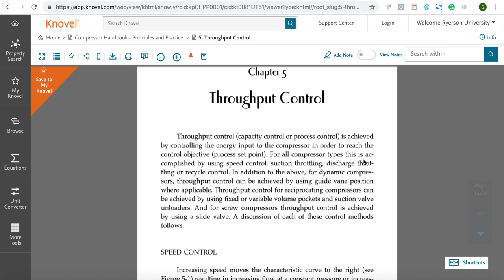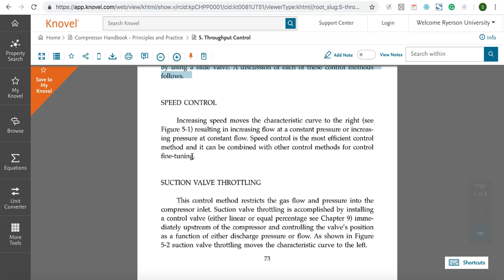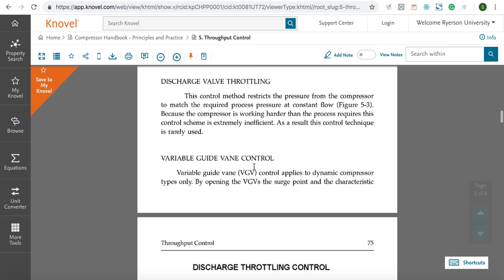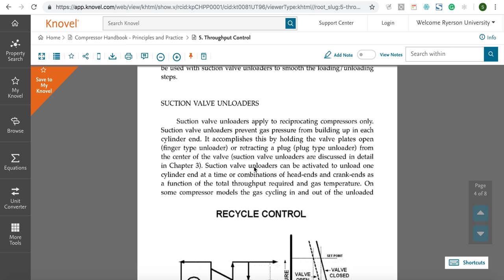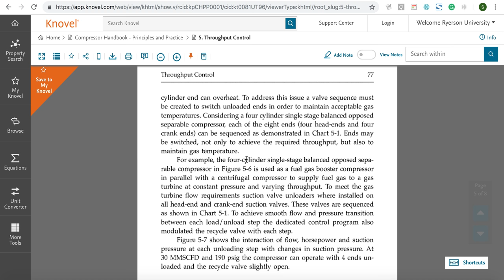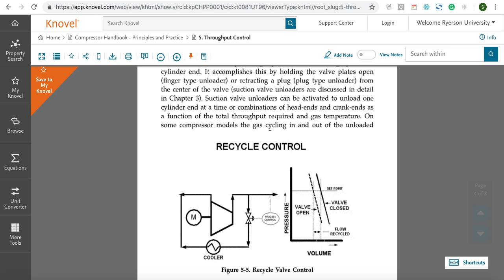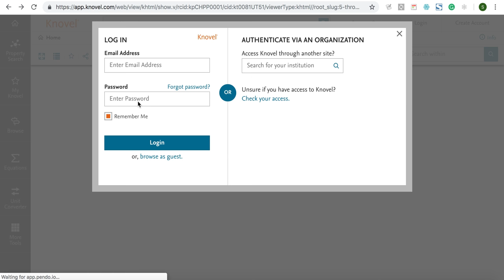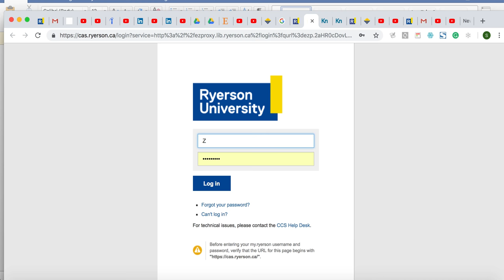throughput control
Throughput control (capacity control or process control) is achieved  by controlling the energy input to the compressor in order to reach the  control objective (process set point).

For all compressor types this is accomplished by using speed control, suction throttling, discharge throttling or recycle control. In addition to the above, for dynamic compressors, throughput control can be achieved by using guide vane position where applicable.

Throughput control for reciprocating compressors can be achieved by using fixed or variable volume pockets and suction valve unloaders. And for screw compressors throughput control is achieved by using a slide valve. A discussion of each of these control methods follows.

SPEED CONTROL
Increasing speed moves the characteristic curve to the right (see Figure 5-1) resulting in increasing flow at a constant pressure or increasing pressure at constant flow. Speed control is the most efficient control method and it can be combined with other control methods for control fine-tuning.